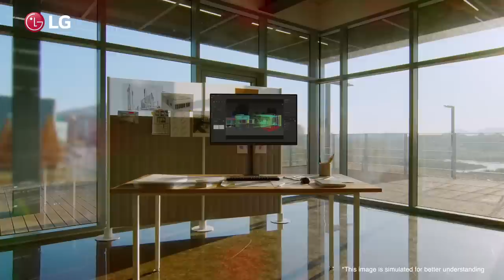LG Ergo Monitor | Designed Around You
The Ergo is a welcome innovation for anyone who spends a significant amount of time at their desk. LG’s technologically and ergonomically advanced stand helps to promote good posture through its high degree of adjustability, enabling each user to create a perfectly customized setup.

2021 New